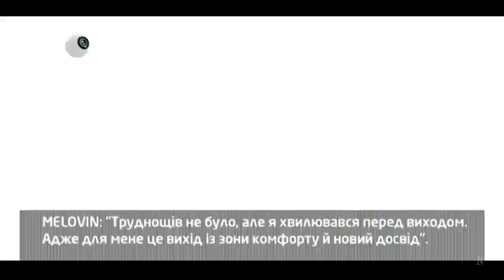MÉLOVIN . melovin melovinstory 09. 2019 (there are english subtitles)